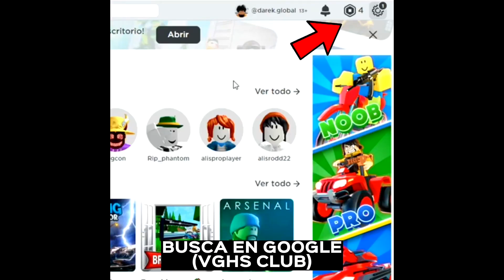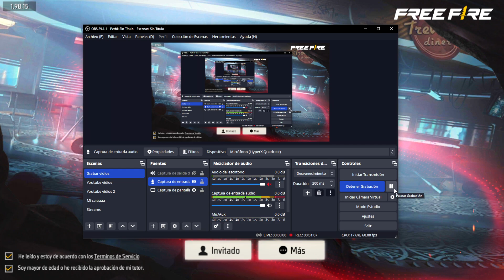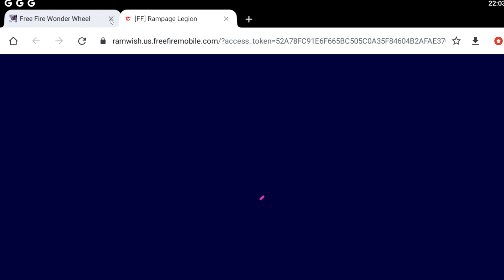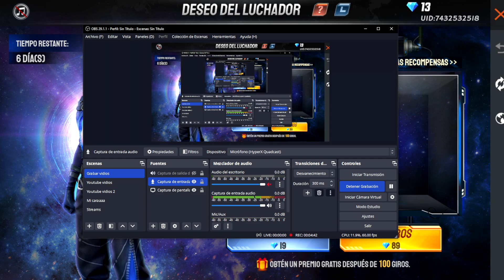🔥HAGO 100 GIROS? SKIN 19 DIAMANTES ASI FUNCIONA DESEO del LUCHADOR y CUANTO SE GASTA 🤯Agenda Semanal